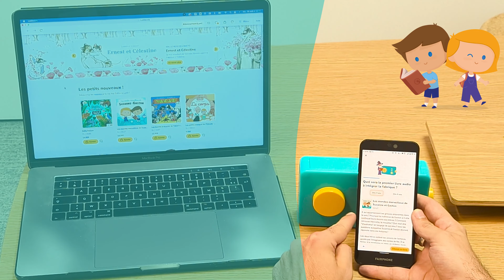Lunii - Comment associer Ma Fabrique à Histoires (modèle 3) par câble ?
🔎 Avec les vidéos pas-à-pas de Lunii, prenez en main facilement Ma Fabrique à Histoires !

✨ Découvrez comment associer Ma Fabrique à Histoires modèle 3 par câble pour télécharger votre premier livre audio.